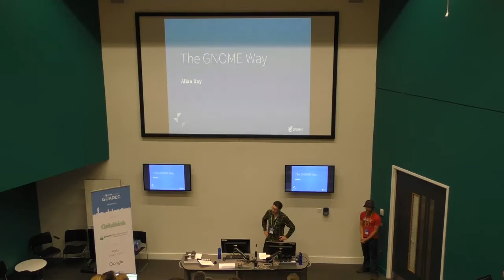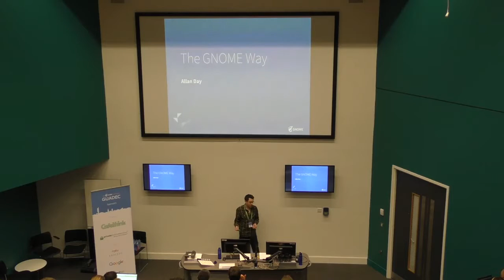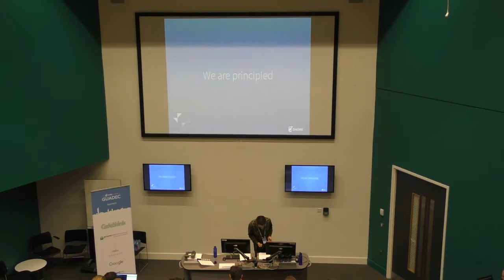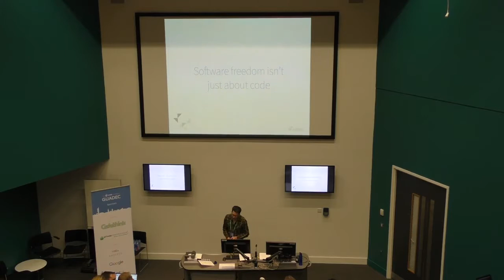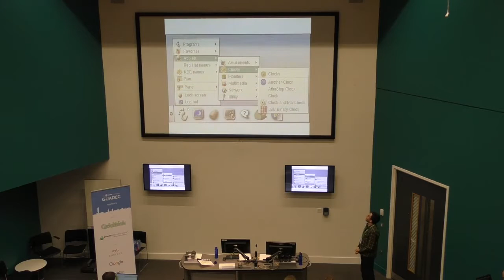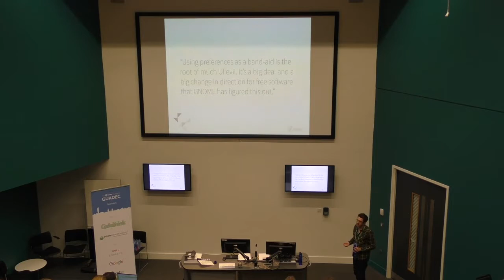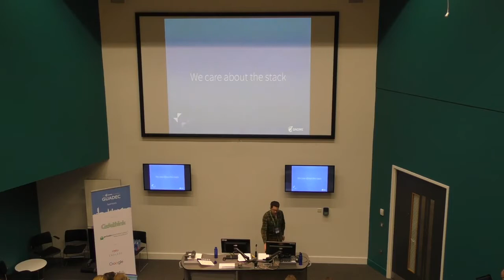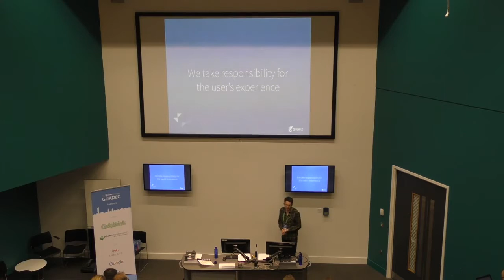GUADEC 2017 - Allan Day - The GNOME Way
This year, GNOME turns 20. Over the course of its history, the project has pioneered new ways of working and has set out a powerful mission for itself: from championing usability and accessibility, to establishing the six month release cycle, GNOME has been at the forefront of Free Software development. However, there are also risks for a project that has been running this long: collective knowledge can be forgotten, and it is easy to lose touch with the beliefs that give a project purpose.

In this talk, I’ll ask the question: what is it that defines the GNOME project? In attempting to provide my own answer, I’ll describe the principles that I think make GNOME so important. I’ll also recount stories from GNOME’s history, and in so doing make a case for what constitutes the project’s folklore. Finally, I’ll ask the question: how do we ensure that, as GNOME looks to the future, the project continues to nurture these traditions?